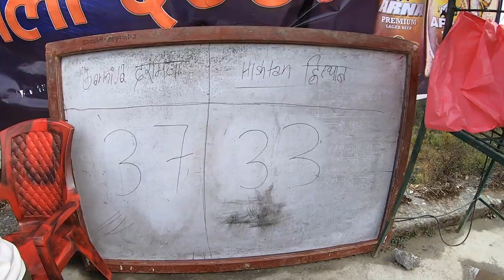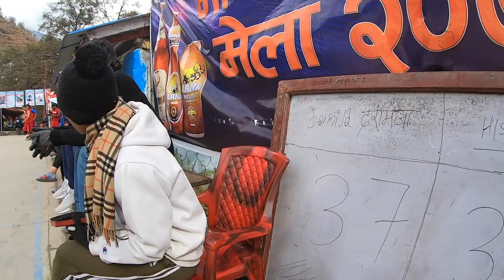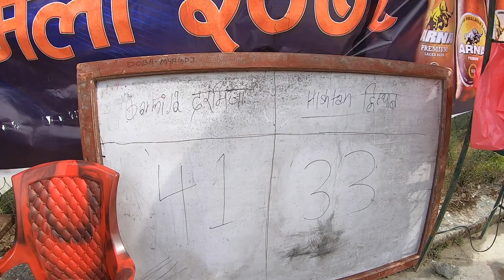Histan Vs Darmija Basketball 2022 Doba Mela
Miet Vlogs